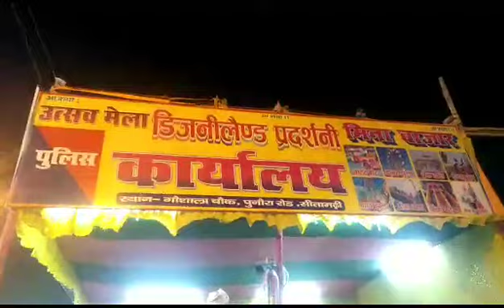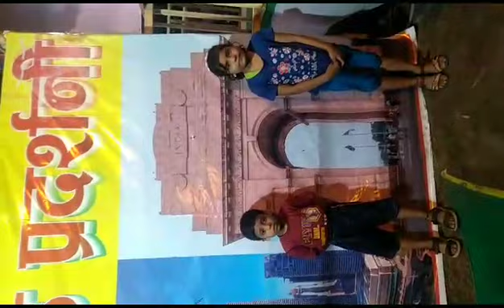Mela Disney land 22/6/23 Gaushala chowk Rajan IBA Sitamarhi Bihar .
mela dilo ka aata h

only enjoy